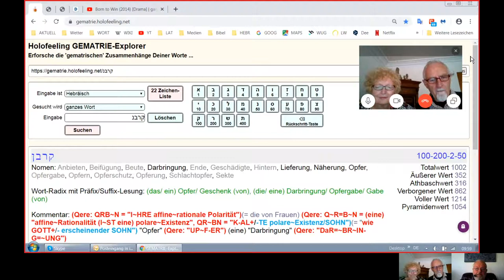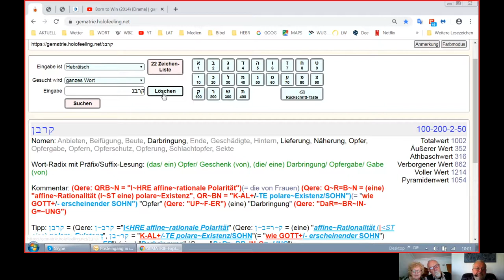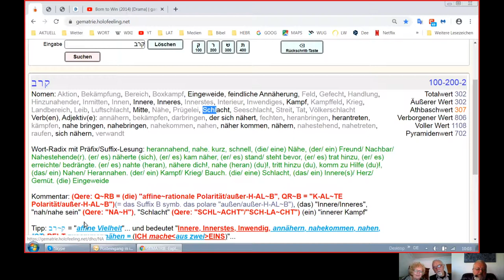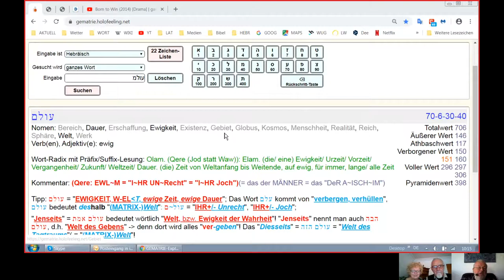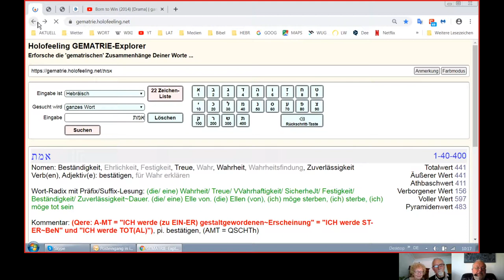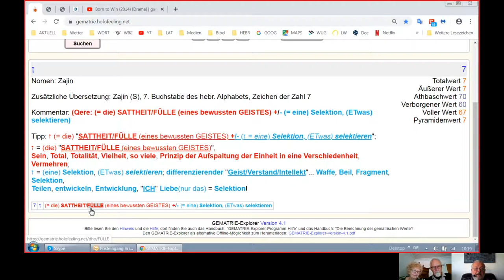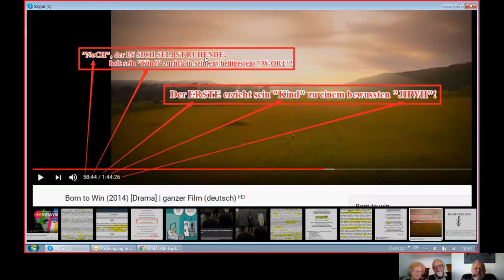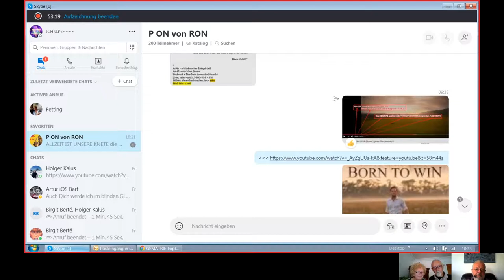Holofeeling - Selbstgespräch 09.11.2019